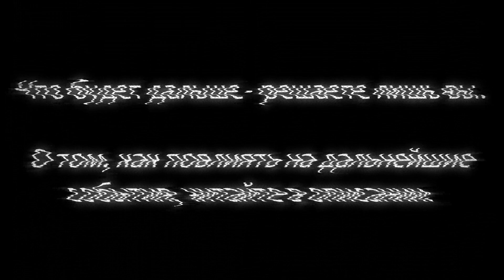Сталкер - «Амнезия» | Действие 6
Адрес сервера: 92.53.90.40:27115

«Амнезия» - совершенно новый интерактивный проект, в котором лишь от Вас зависят все дальнейшие действия.
Как это работает: Вы переходите по ссылке, представленной ниже, и голосуете в нашей группе ВКонтакте за один из возможных вариантов. На основании результатов опроса мы строим продолжение истории (за что больше голосов, таким и будет исход событий).

В этот раз Вам необходимо решить кого убить Вепрю. Чтобы сделать это, голосуйте в опросе, переходя по данной ссылке

Для желающих помочь рубликом:
WebMoney: R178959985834 (рубли); Z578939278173 (доллары); U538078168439 (гривны)
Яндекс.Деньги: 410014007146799